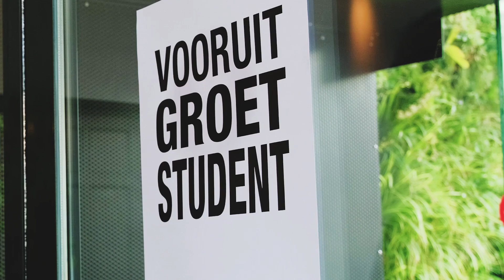UGent Groet Student - Campagnevideo 3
Samen met The Oval Office maakte ik voor UGent een reeks korte en krachtige video's die de nieuwe lichting studenten moesten verwelkomen in Gent.

We werkten samen met Rik Van de Walle - de rector van UGent, de burgemeesters van Gent en Kortrijk en een pak lokale handelaars.

Het resultaat mag gezien worden en als kers op de taart was de openingsstoet ook nog eens een groot succes.